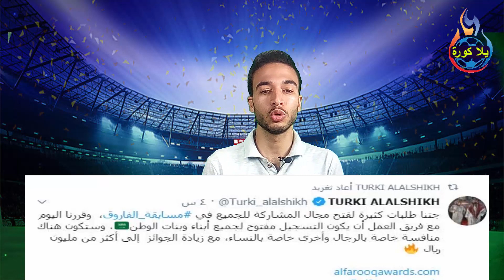مسابقة الفاروق وربح 500الف ريال سعودي من تركي ال الشيخ